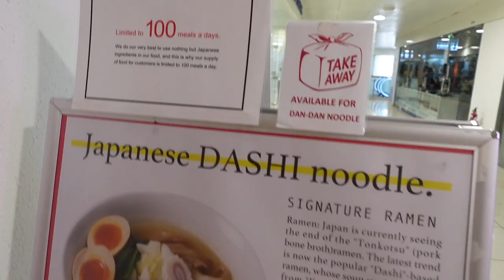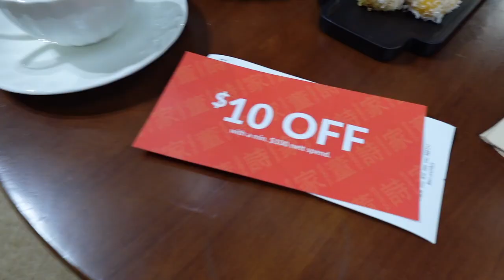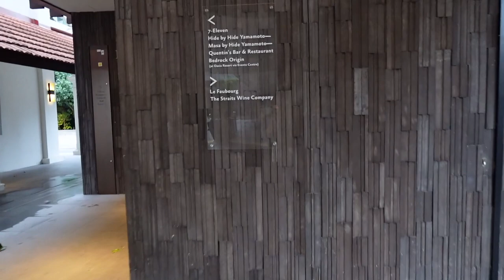✿ gracie diaries ✿ Back from Tokyo ⋆ cny week ⋆ new tennis racket ⋆ chill week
Hihi loves ♡♡

It's been a busy week and I haven't uploaded a vlog for the past 2 weeks. I failed my weekly vlog promise to myself ughh :// but yea here's another gracie diaries series on how I spent my lunar new year week after we got back from Tokyo. Pretty chill week :))

xx, G